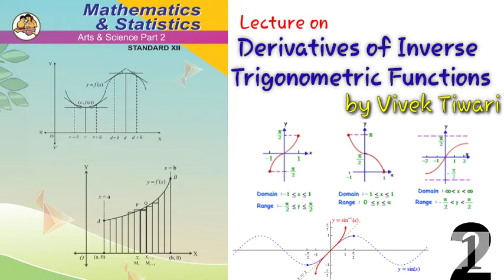Derivatives of Inverse trigonometric Functions part I by Vivek Tiwari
In this video we ll see Formulas of double angle and triple angle, concepts of allied angle and few expressions related to substitution also we ll solve few basic questions related to inverse trigonometry function.